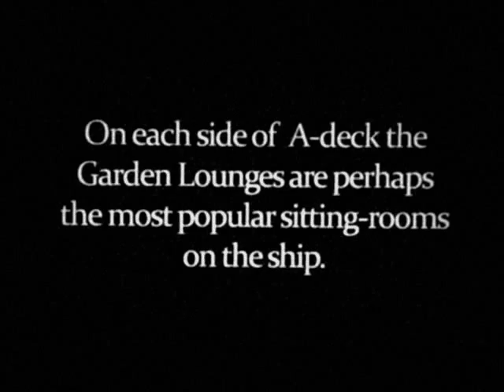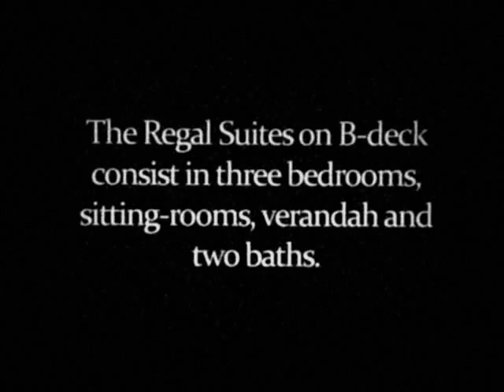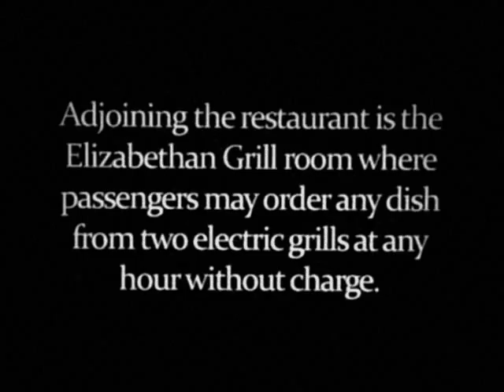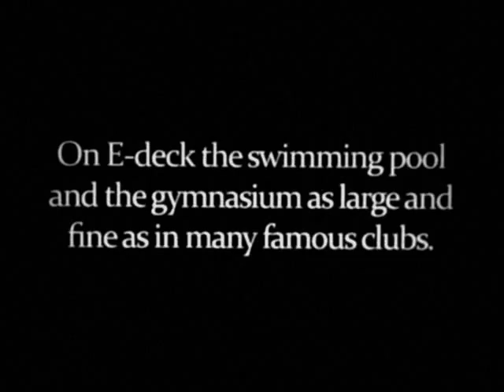RMS AQUITANIA - FIRST CLASS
First Class Accommodations of the Cunarder Aquitania
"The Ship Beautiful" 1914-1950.